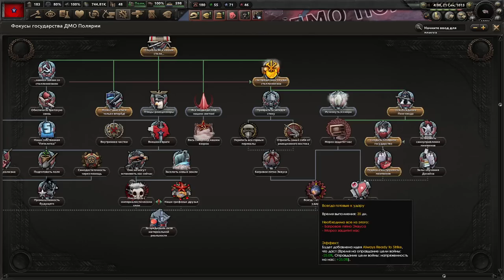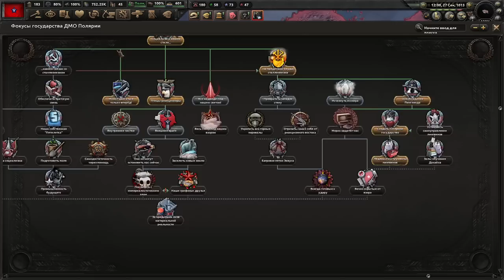ВСЕ ЖУКИ БУДУТ СЪЕДЕНЫ - МЕДВЕДИ СТРОЯТ КОММУНИЗМ В EQUESTRIA AT WAR HOI4(3)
Играем в Hearts Of Iron 4 с модом Equestria at War за Полярных Медведей через коммунизм!